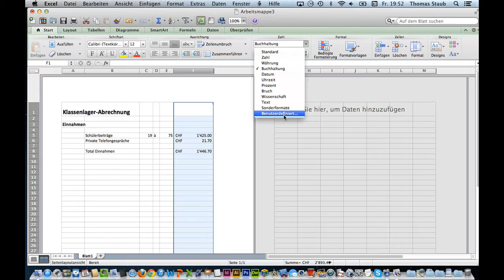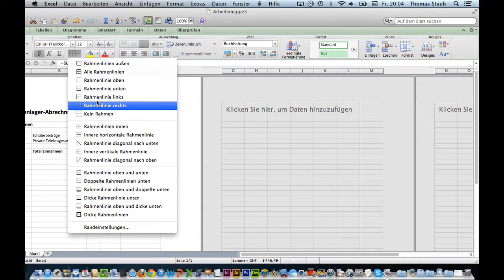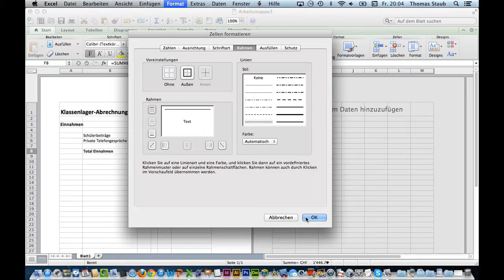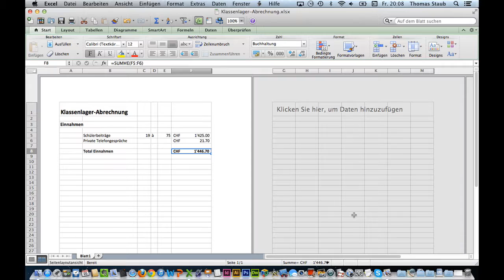Kurs Microsoft Excel 2011 Mac: 23 Tabellenkalkulation Formatierung